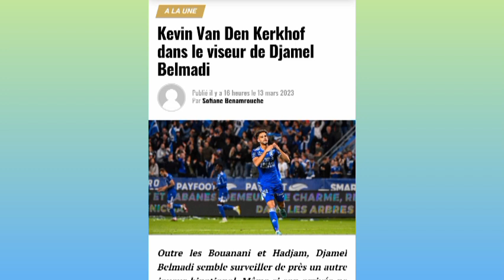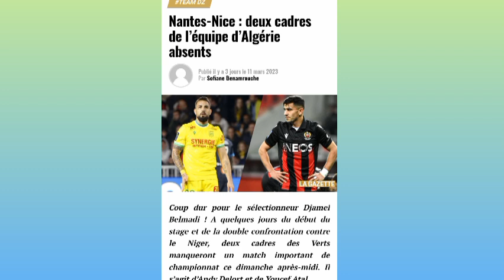تعرف على مفاجأة بلماضي الذي لم تذكره وسائل الاعلام. موقع la Gazette du Fennecs يؤكد.إستدعاءه 🇩🇿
Kevin Van Den Kerkhof dans le viseur de Djamel Belmadi